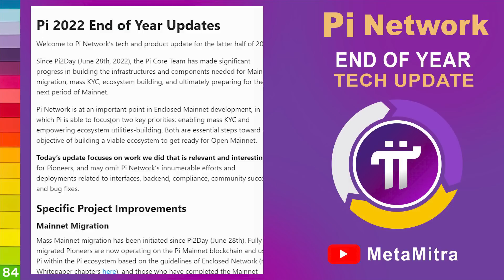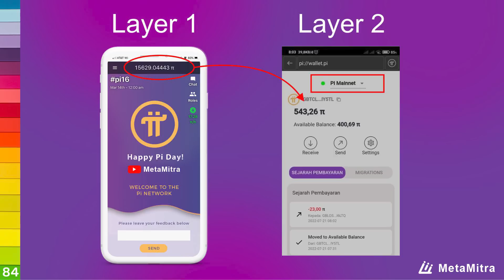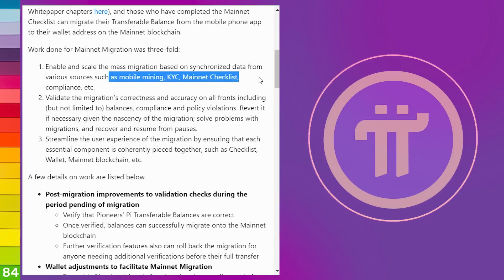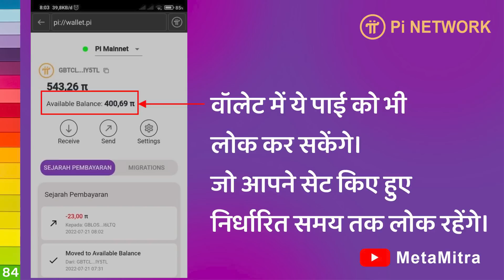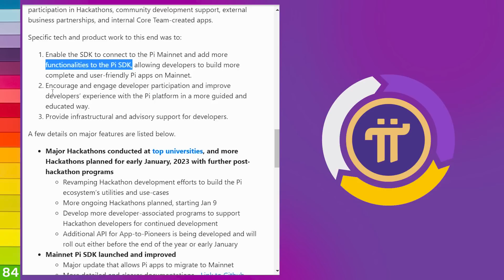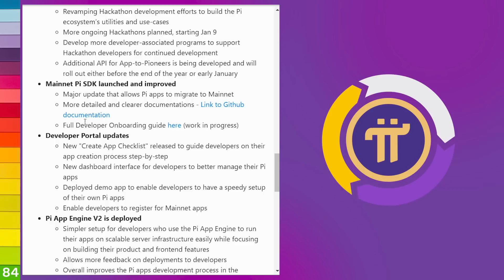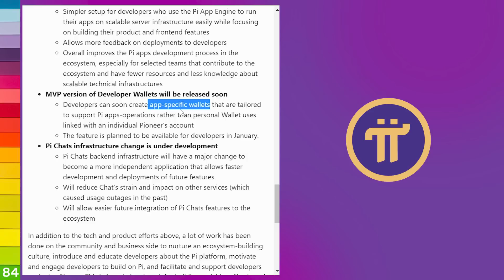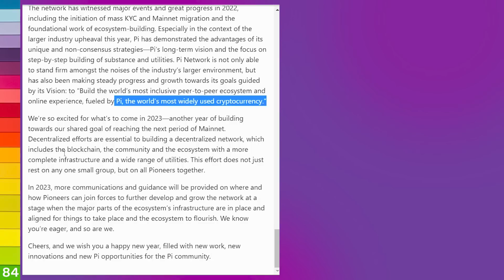Pi New Update today 27 December | Pi Network New Update in Hindi | END OF YEAR TECH UPDATE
metamitra youtube channel JOIN करके सपोर्ट कर सकते हैं।

Pi KYC Updates December सरल हिंदी में जानकारी Pi Network New Update in Hindi by metamitra

Pi kyc update, Pi kyc update december,
pi cryptocurrency,
pi in hindi,pi network in india,pi cryptocurrency,bitcoin in hindi,earn online money,earn with app,ghar baithe paise kaise kamaye,student paise kaise kamaye,pi network download,pi network withdrawal,pi network withdrawal process 2020,pi network payment proof 2020,pi network converd to paytm 2020,pi network mining process,pi network coin value